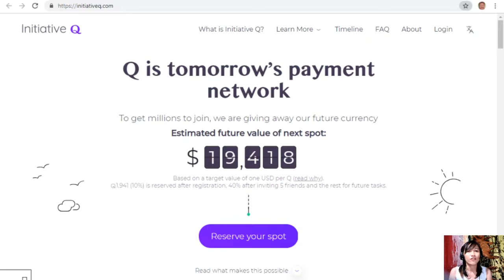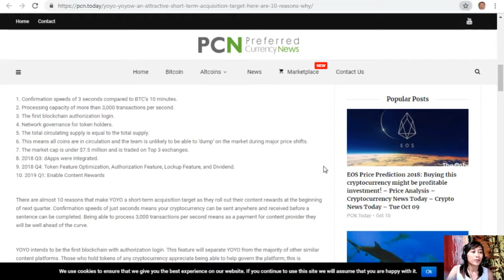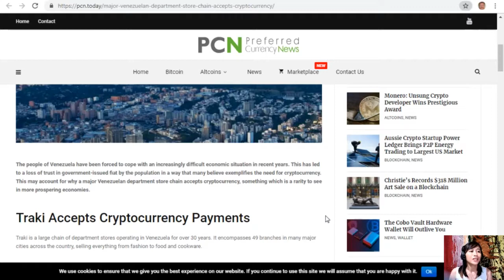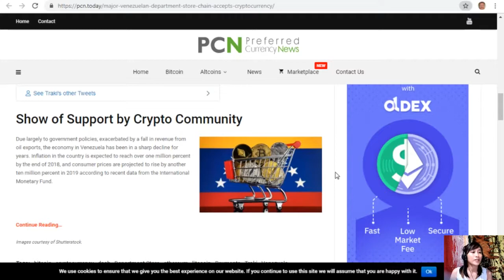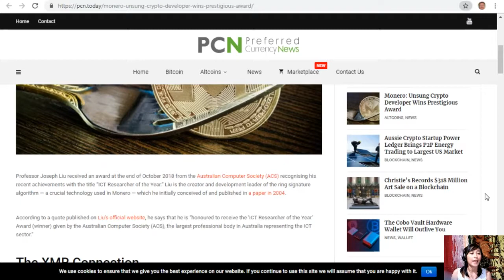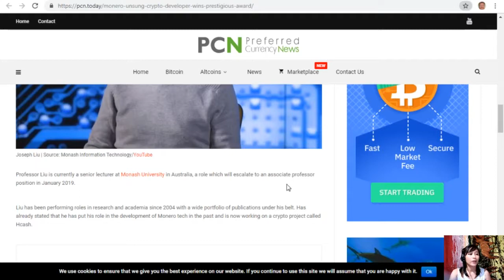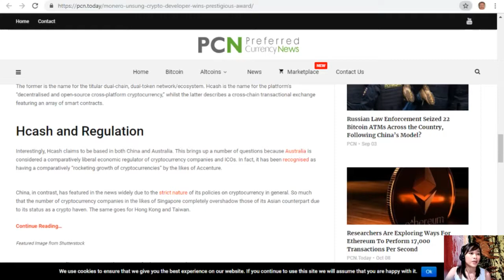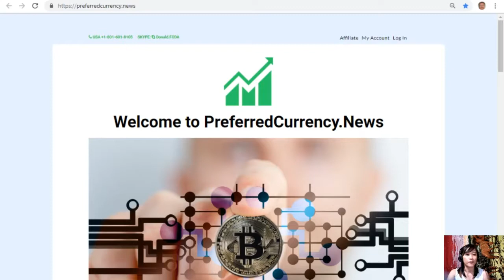Latest News!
(add your listings here)
for the latest news
to place your additional listings.